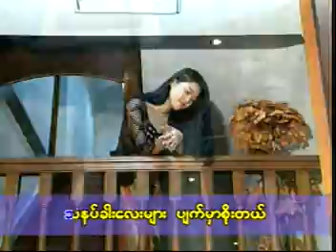ချိန်းတဲ့ည အောင်ရင် VCD Video (2001)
ချိန်းတဲ့ည VCD Video (2001)
တေးရေး ညီညီသွင်
တေးဆို အောင်ရင်
အောင်ရင် အကောင်းဆုံးလက်ဆောင် VCD Video Album (2001)